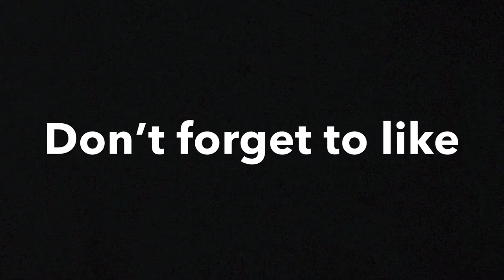Addison Rae...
Hey guys hope you enjoyed the new vid
and if you want more vids all you have to do is hit that subscribe button, like, share, comment and tap that bell icon to be notified every time I post.

MERCH⬇️

B_B Madness Lanyards: Sold Out

B_B Nation On Top